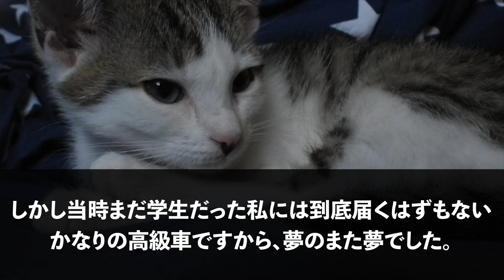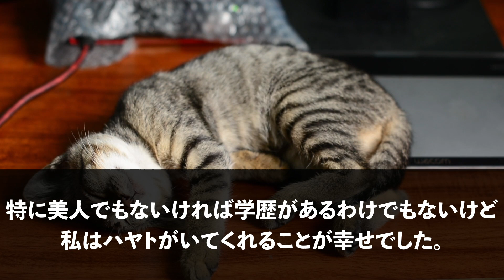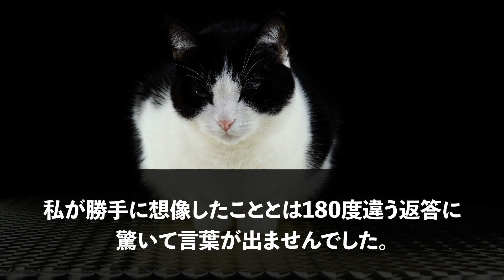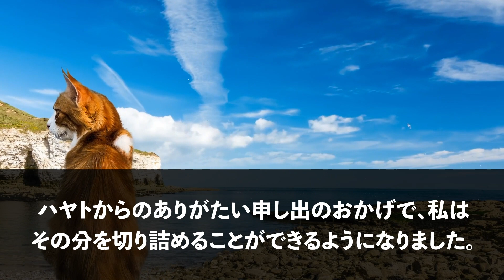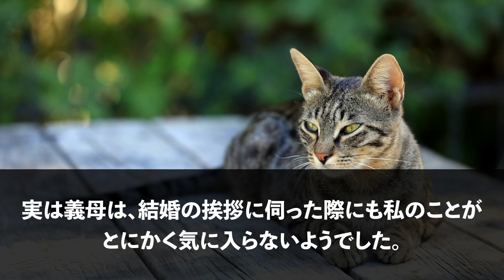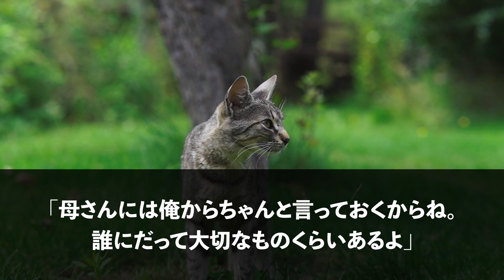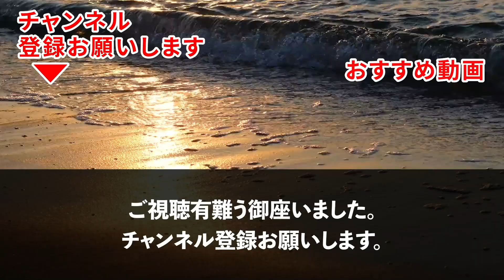【スカッとする話】私の車を勝手に売る姑「アンタには勿体ないｗ」→私「新車の購入代と慰謝料、年金から回収しますね」姑「え？」→結果ｗ【修羅場】